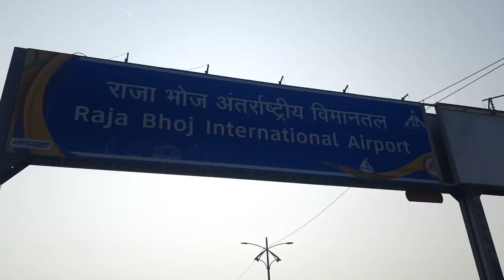Raja Bhoj International Airport Bhopal✈️✈️ ll Ayush vlog ll#vlog05 Ayushvlog ll injoy my vlog 🤟🙏🙏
keep sapport 🙏 sir 🙏🙏